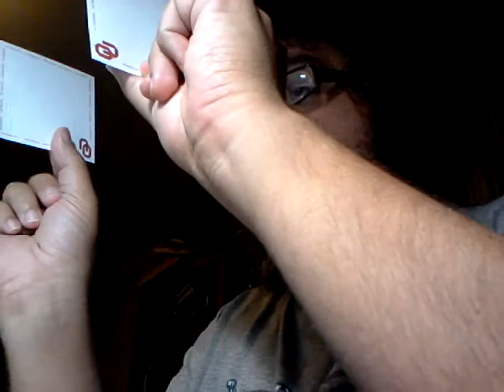Hiljot Sukká 4.1-3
א  שיעור הסוכה--גובהה--אין פחות מעשרה טפחים, ולא יתר על עשרים אמה; ורוחבה--אין פחות משבעה טפחים על שבעה טפחים, ויש לו להוסיף ברוחבה אפילו כמה מילין.  הייתה פחותה מעשרה, או משבעה על שבעה, או גבוהה על עשרים אמה כל שהוא--הרי זו פסולה.

ב  סוכה שאין לה שלוש דפנות, פסולה.  היו לה שתי דפנות גמורות זה בצד זה כמין גם--עושה דופן שיש ברוחבו יתר על טפח, ומעמידו בפחות משלושה סמוך לאחד משתי הדפנות, ודייו; וצריך לעשות לה צורת פתח, מפני שאין לה שלוש דפנות גמורות.  וכבר ביארנו בהלכות שבת, שצורת פתח האמורה בכל מקום, אפילו קנה מכאן וקנה מכאן, וקנה על גביהן אף על פי שאינו מגיע להן.

ג  היו לה שתי דפנות זה כנגד זה וביניהן מפולש--עושה דופן שיש ברוחבו ארבעה טפחים ומשהו, ומעמידו בפחות משלושה סמוך לאחת משתי הדפנות, וכשרה; וצריך לעשות לה צורת פתח.  קנים היוצאים מסכך הסוכה לפני הסוכה, ודופן אחת נמשכת עימהן--הרי הן כסוכה.